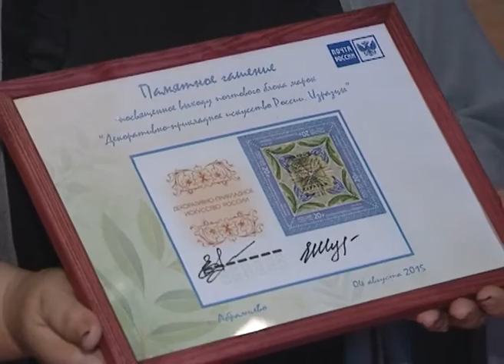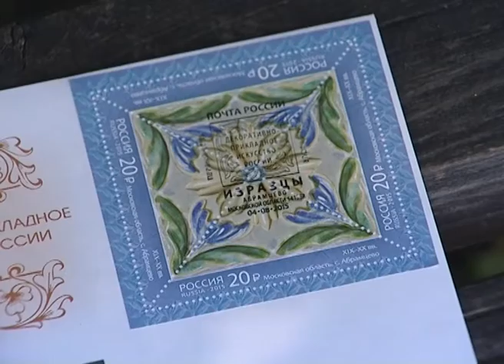Церемония специального гашения блока марок прошла в Абрамцево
Во вторник в Музее-заповеднике «Абрамцево» прошла торжественная церемония специального гашения блока марок, посвящённого селу Абрамцево и декоративно-прикладному искусству России 19-20 го веков. Марка с изображением керамического изразца из коллекции музея была выпущена именно сегодня с календарным штемпелем первого дня гашения отделения почтовой связи 141352 Абрамцево. Мероприятие проводилось совместно с Почтой России.